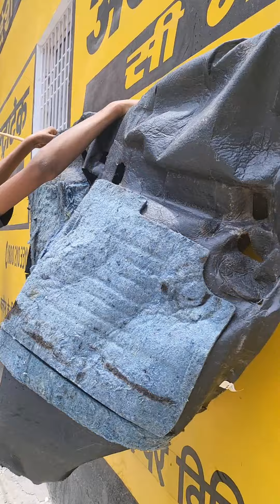Car AC service | Car me Pani ku aata h? | Car ki AC service kaise kare?🤔 | Carpet khole? | Dryclean